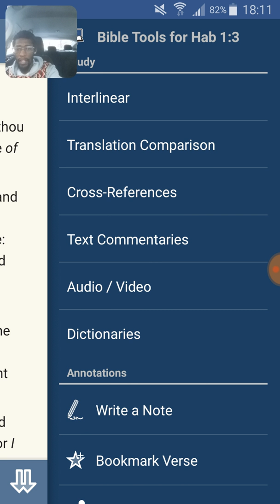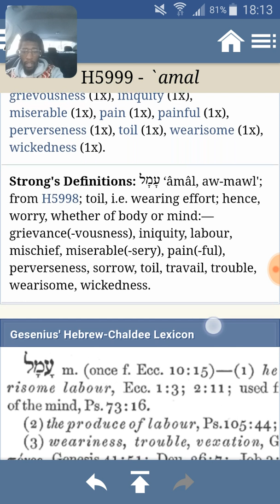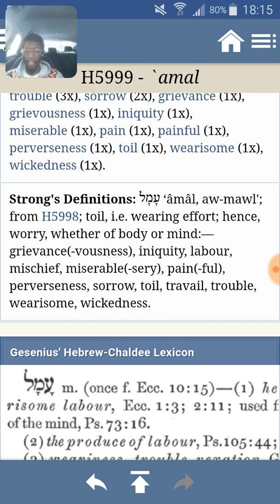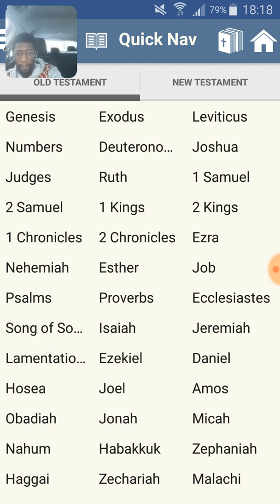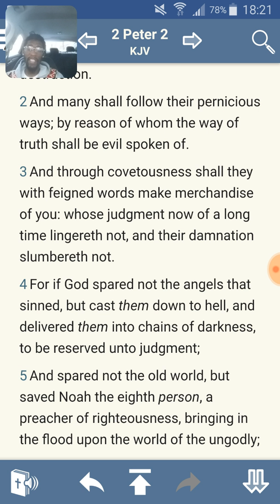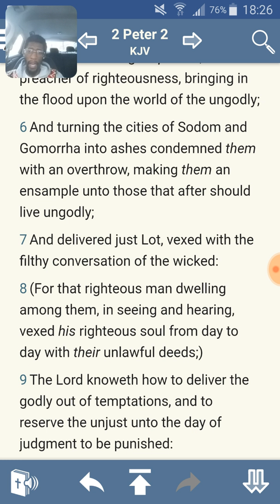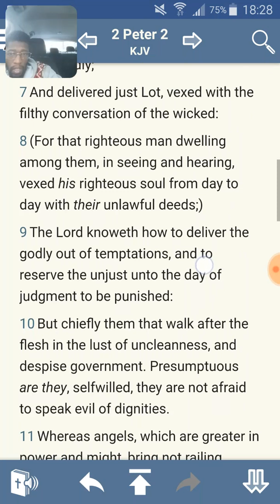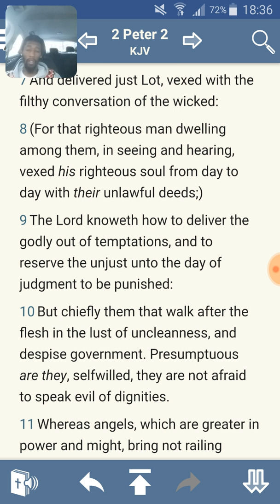Spiritual Vent (Vexation)